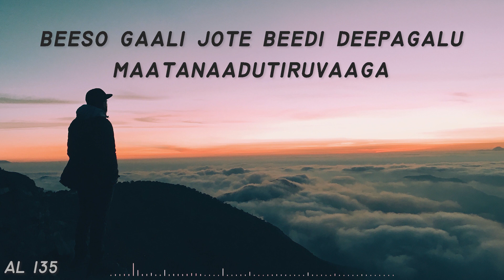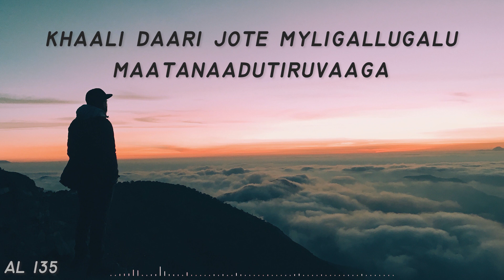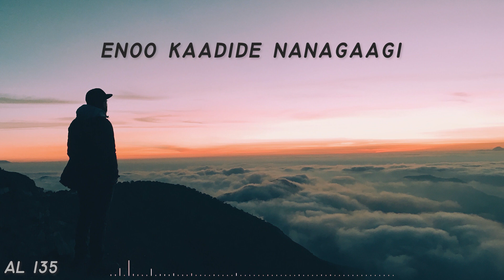Yekangi Nanu Yekangi LYRICAL VIDEO | 1st Rank Raju | Sonu Nigam | Jayant Kaikini | Beeso Gali Jothe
Watch on big screen to feel the image.

Starring : Gurunandan, Apoorva, Tanushka, Chandru
Director : Naresh
Producer : Manjunath
Music Director : Kiran Ravindranath
Written by: Jayant Kaikini